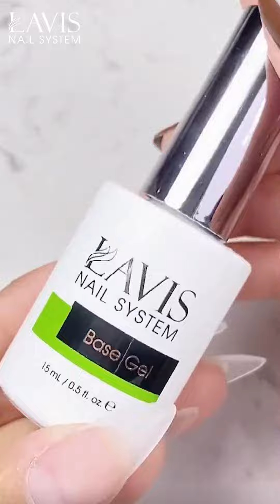LAVIS Soft Gel - Essential Nail Tips to Become Professional Nail Tech